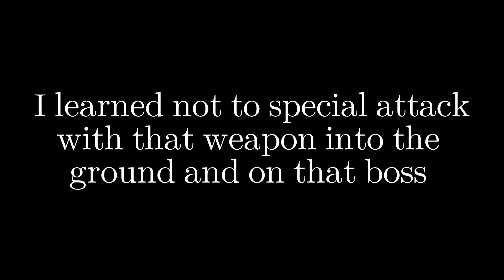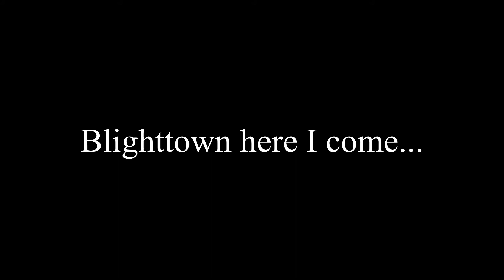Dark Souls Episode 2 (first playthrough)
In episode two we fight the Moonlight Butterfly, Splinter, and the Gaping Dragon all for the first time. Getting ready for episode 3 which will be my experience in Blighttown ….
Be sure to catch me live on Monday, Wednesday, Friday, and Sunday on Twitch. Hope you enjoy some content!